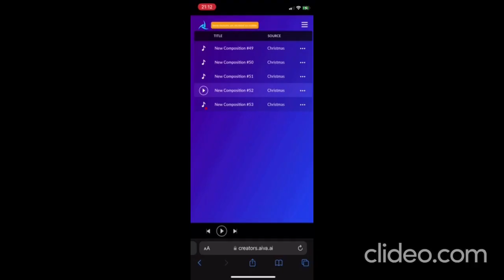Christmas music#5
Christmas music generated by AI